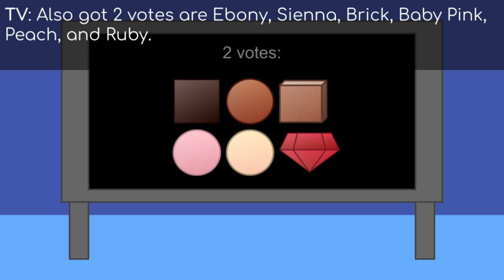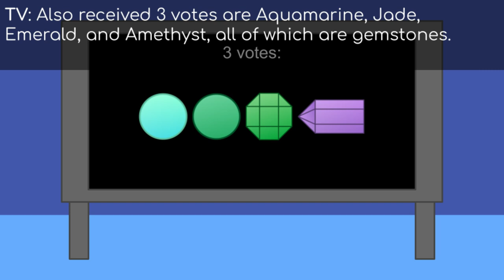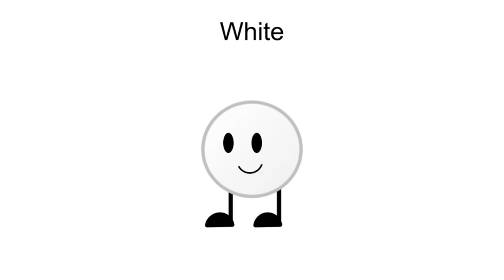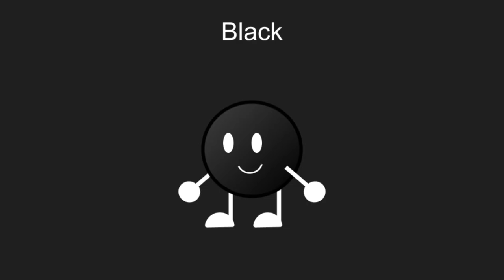Color Overload Episode 7 - Escape Attacker (REMASTERED)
The seventh episode of Color Overload, where contestants try to escape a partially unidentified killer.